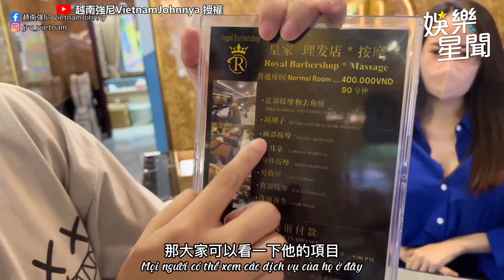越南小姐姐中空雪乳刺激感官！雙人交疊服務他直喊：爽到升天｜越南強尼VietnamJohnnya｜三立娛樂星聞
@vietnamjohnny520  授權